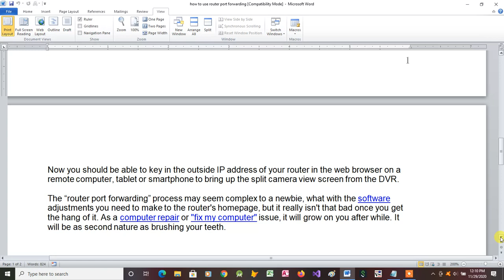How to Use Router Port Forwarding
This article discusses how to implement router port forwarding or port triggering so you can have a camera view of a remote location such as a convenience store or restaurant on any PC, smartphone or tablet from anywhere.

Learning the "How To" of the computer business takes a lot of time and experience. "How To Do Computer" stuff is a skill learned through a series of trials and errors. Once mastered, the how tos of computer stuff will be a useful skill for life.

to learn more about the services I offer. I'm always posting cool new content about what I'm doing in my little corner of the computer world.